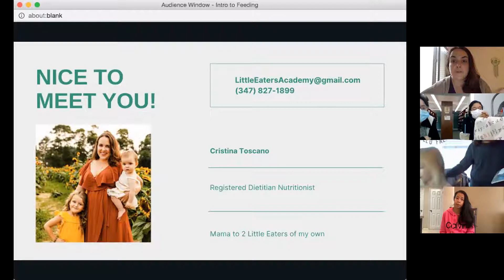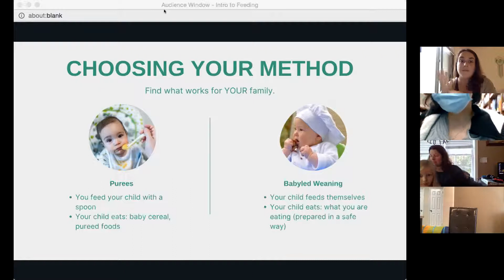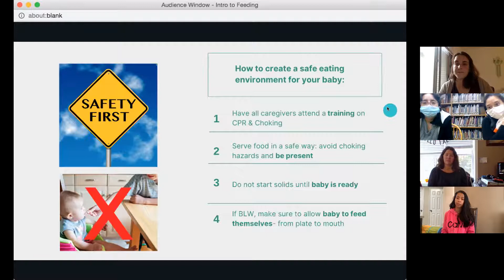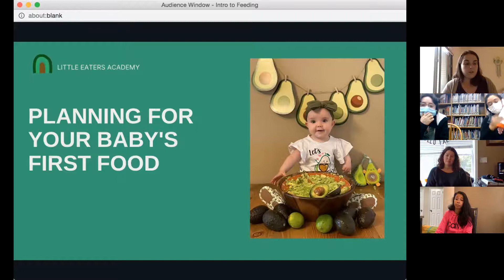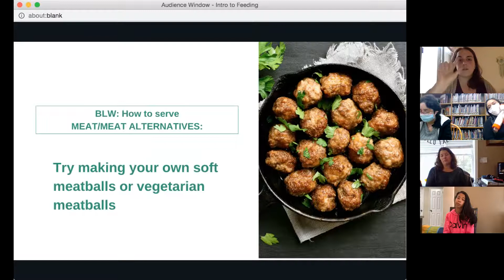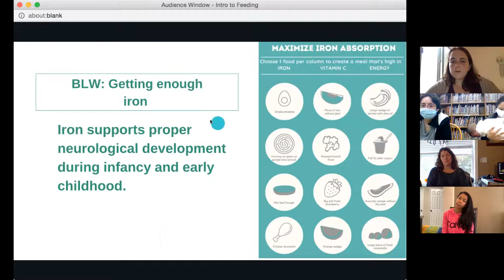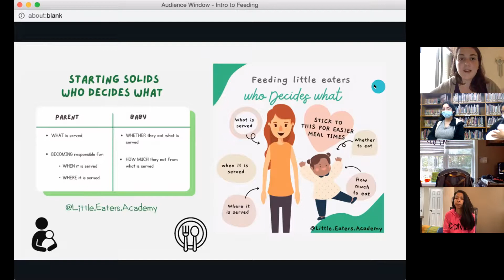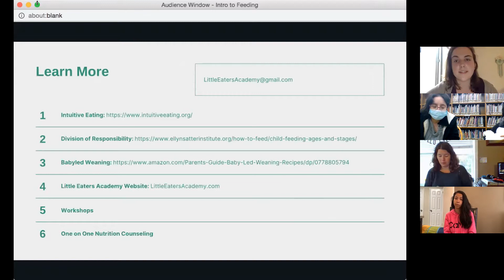Beginning solids with your newborn with Cristy Toscano, Registered Dietitian Nutritionist